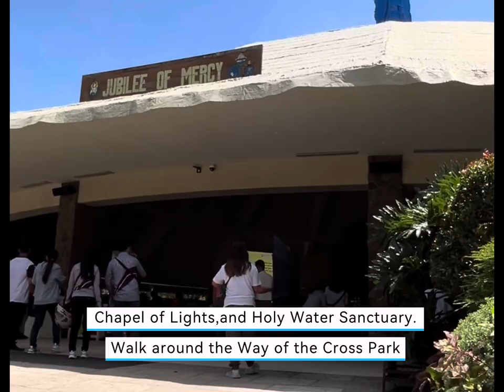EXPLORING NATIONAL SHRINE OF SAINT PADRE PIO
Visiting this shrine with a family was a very moving experience and it was fulfilling to be able to intercede via prayer. A place to worship. Very refreshing and calm place inside.